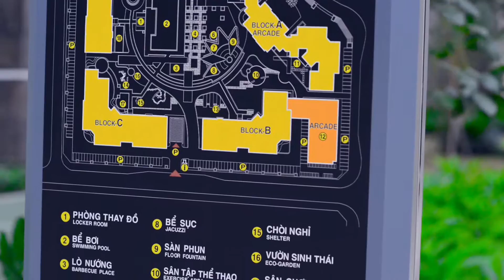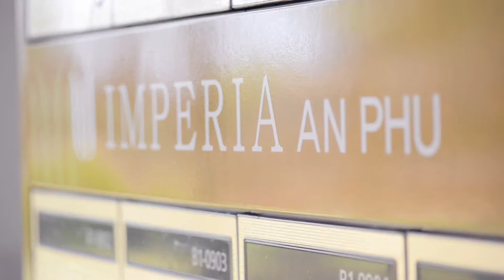Khu Căn hộ Cao cấp Imperia An Phú - Q.2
Imperia An Phu is the high-class condominium located at “The golden land” An Phu, District 2. Designed, constructed and managed with international standards, Imperia An Phu is very proud of being chosen by many successful intelligentsia, businessmen and experts from all over the world as their stable residence.
In Imperia An Phu, residents can enjoy  a high-class life but still be presented with a symphony of nature with tropical garden, flower garden, walking path with tree shades, grass and large pool.